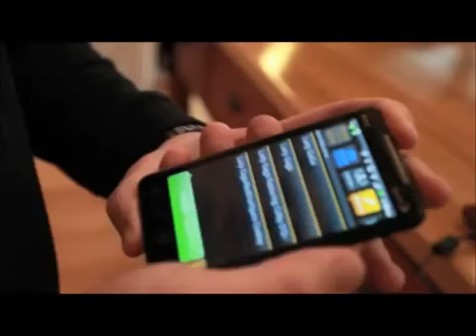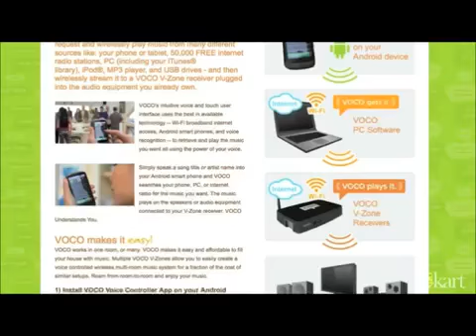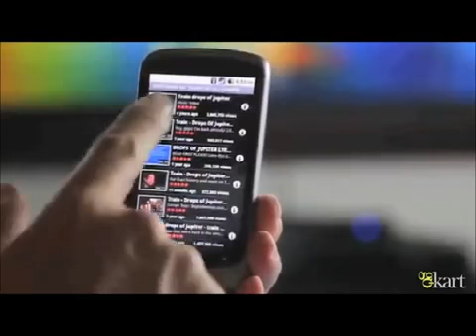Tech dot MNTV Interview with Navvo CEO & Founder Wade Fenn